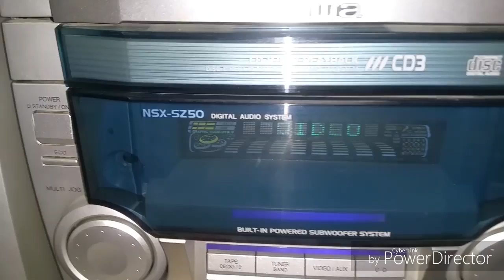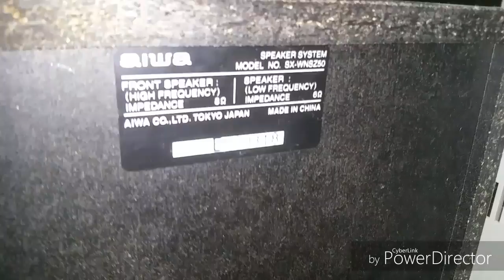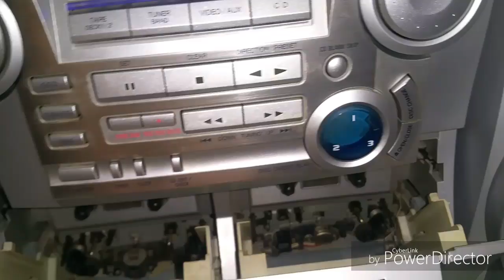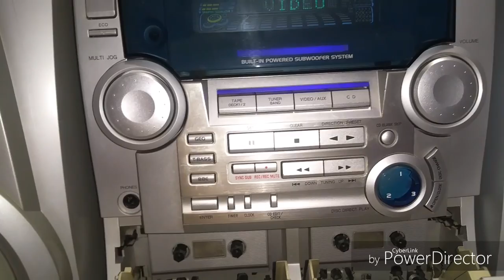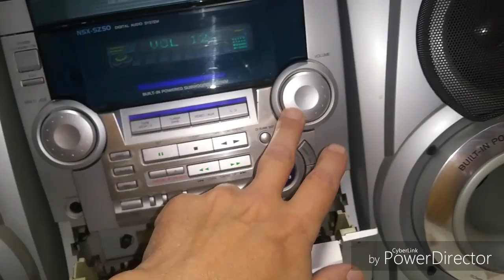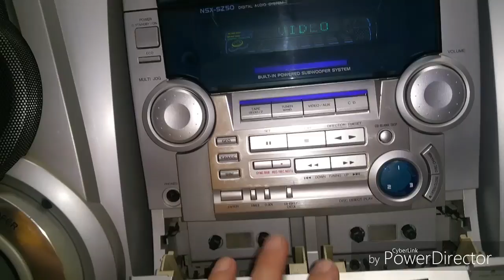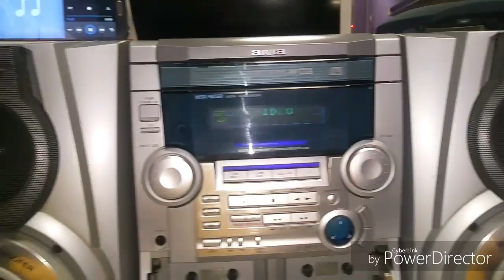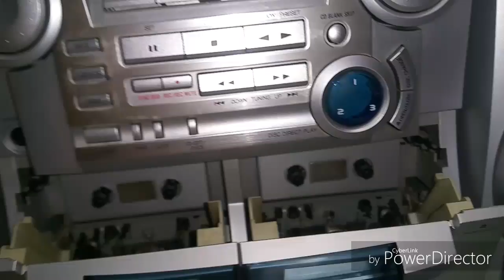Продаётся Aiwa по цене трусов!№226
Удалось очень дешево приобрести музыкальный центр Aiwa nsx Z50. -Центр оказался рабочий. В приличном состоянии. Из недостатков не работают кассетные деки и CD привод.